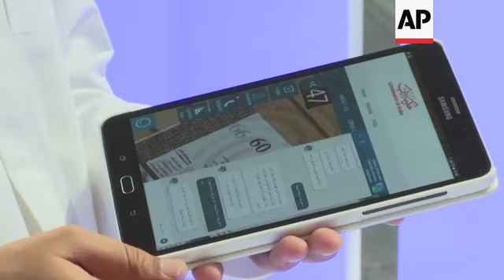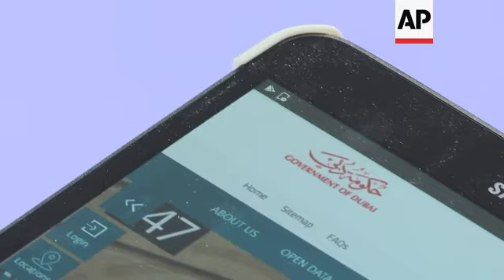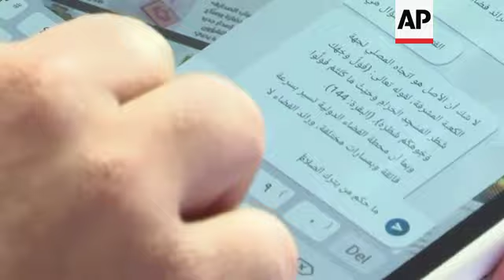AI-powered chatbot gives Muslims religious guidance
(1 Nov 2019) LEAD IN:
The UAE's authority on Islam has created an AI-powered chatbot to give Muslims guidance on their faith.
Programmers say they trained the "Virtual Ifta" on around 130,000 fatwas issued by real-life religious scholars.

STORY-LINE:
Islamic fatwas, or religious decrees, are getting an AI twist.
The UAE's Islamic Affairs and Charitable Activities Department (IACAD) has launched a "Virtual Ifta" program, to give AI-generated guidance to Muslims on their religious queries.
The program, available on a website and through a mobile application, uses an AI-powered chatbot to answer questions on how to best practice Islam.
It takes live questions and replies back. It's available 24/7. It's claimed to be the first of its kind in the Islamic world.
"The platform is based and built on an AI technology and machine learning," explains project manager Abdulla al Awadhi.
"So, the purpose of the platform is to serve Muslims around the world with fatwas in multiple languages."
"The older generation might like to go to the mufti and sit with him, but nowadays some people don't have time, or they are all around the world," says Mohammed al Kamali, chief ifta archivist at IACAD.
"And you see that in every sector, there has been an advancement and smart technology has been incorporated so the Islamic Sharia has not abandoned this."
Whether it's questions about prayers or marriage, there's a fatwa to guide Muslims.
Al Kamali says the center archived around 130,000 fatwas for the chatbot to use.
The center works with religious scholars - or muftis - who use the Quran and other religious texts to help guide their fatwas.
The center plans to keep adding fatwas to the virtual ifta as more inquiries are submitted.
Fatwas can sometimes be controversial. But al Kamali says the goal here is to stay moderate.
"One of the most difficult things, they say, is to hold a stick in the middle," he says.
"But, thank god, if you have a basket full of Sheikhs that are capable in the Islamic Sharia and the methodology that was used to pick the muftis will guarantee that the fatwas to be the median and balanced, so that it is not too conservative and not too liberal, but to be based on correct evidence."
The app is available now, but currently only covers the topic of prayer.
Programmers hope to expand the topics as they develop the bot.
The IACAD Ifta Department also provides services through a toll-free phone service, via e-mail, face-to-face consultations and more.